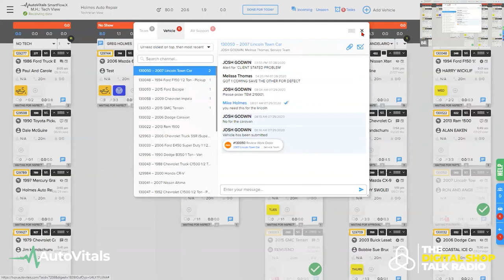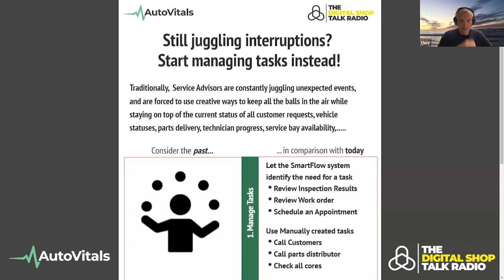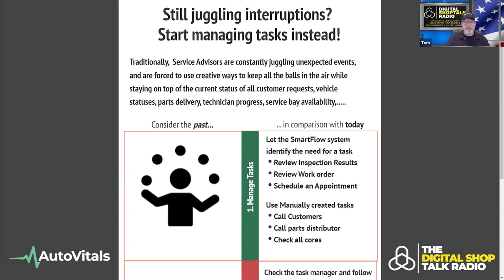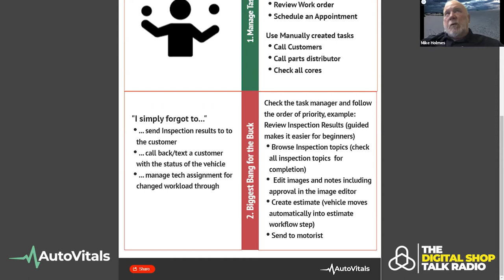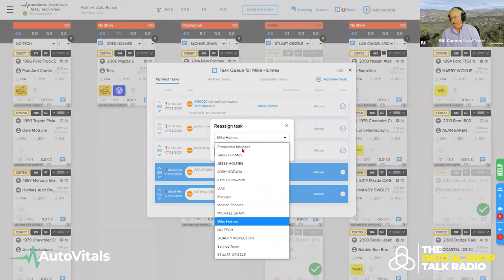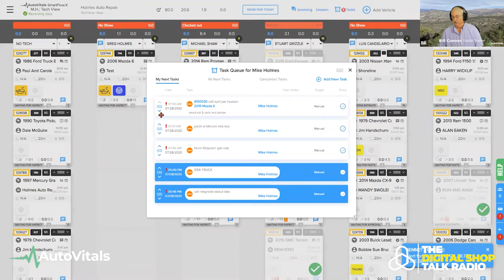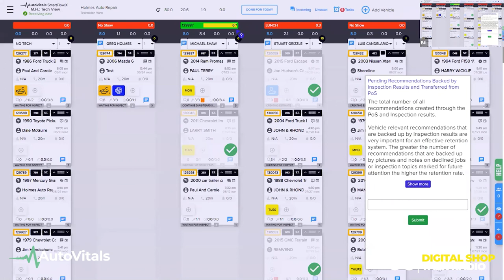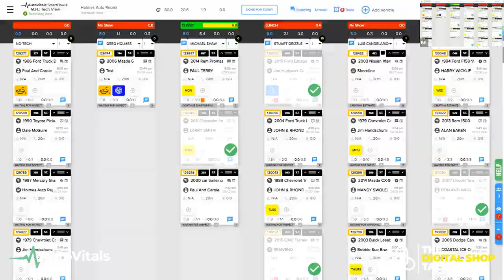How to Stop Dropping the Ball [Ep. 78]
Post-It notes? Mental checklists? A pen and paper? How are you managing your shop’s tasks?

On this episode of The Digital Shop Talk Radio, Mike Holmes (Holmes Auto Repair) tells us how the Task Manager on the new AutoVitals’ TVP.X has turned his service team into efficient, error-free Task Masters. Not to mention the $200 ARO increase he saw after implementation. Here’s what you’ll learn:

- Why it’s much harder to put out fires vs. preventing them in the first place
- How the Task Manager helps shops stay organized and focused on production
- Real life examples from a shop owner who is using it